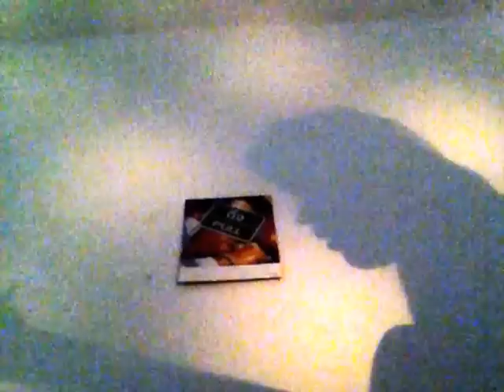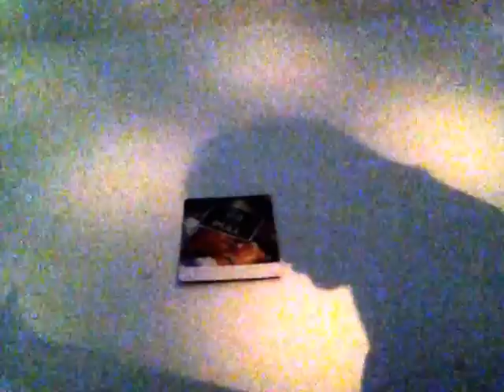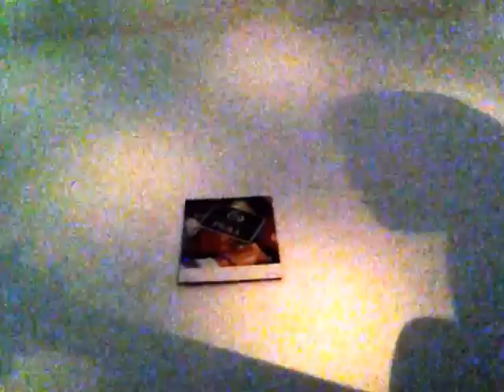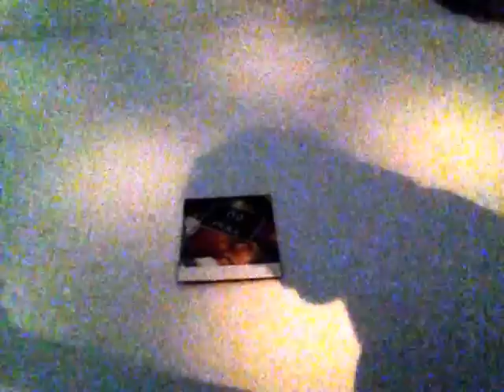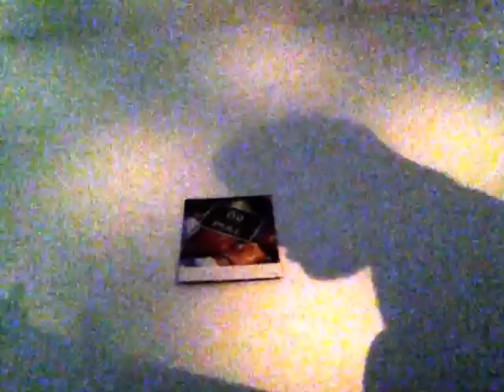Three legged dog (purin rachapree) - creep (radiohead)